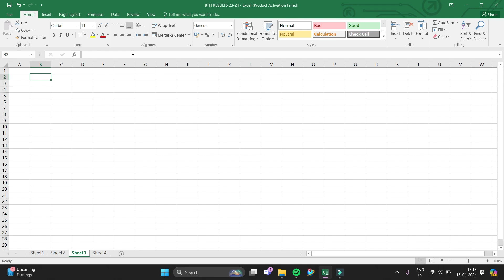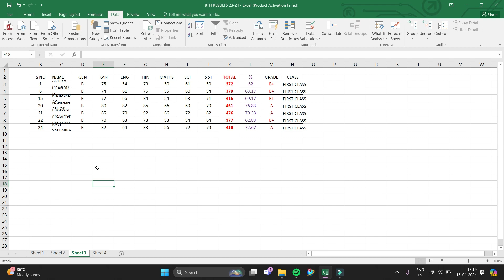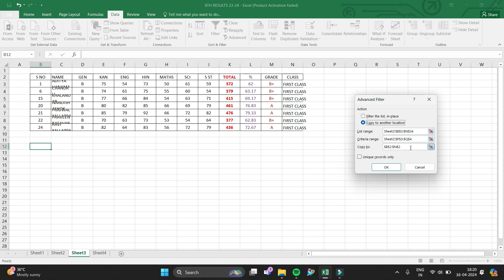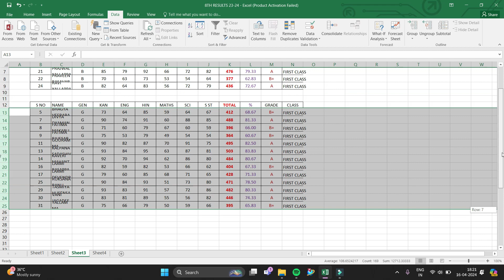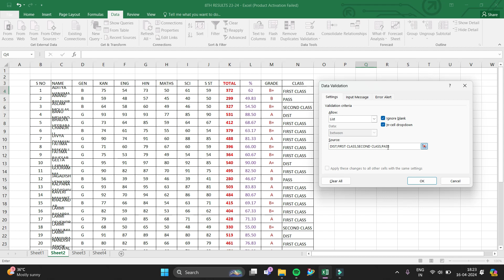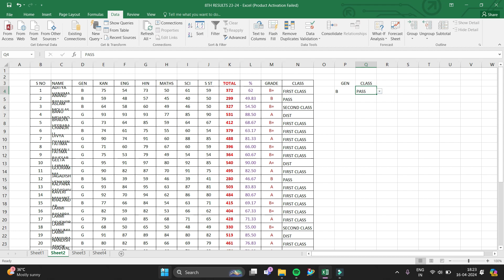EXCEL - ADVANCED FILTER PART - 3 ( In Kannada )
Advanced filter for multiple criteria